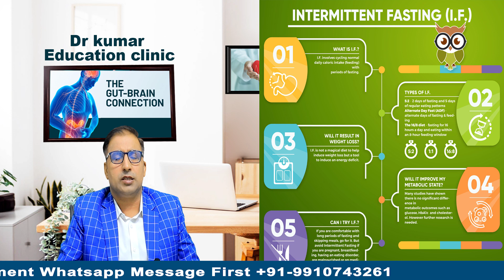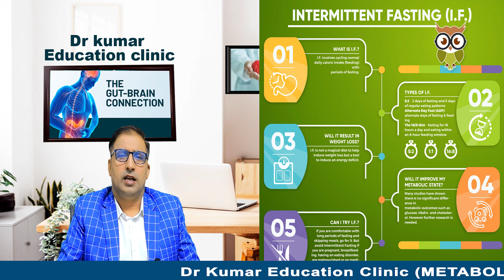INTERMITTENT FASTING से क्या डायबिटीज को रिवर्स किया जा सकता है//FASTING AND DIABETES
# INTERMITTENT FASTING # BENEFITS # Drkumareducationclinic

Intermittent fasting means that you don't eat for a period of time each day or week. Some popular approaches to intermittent fasting include: Alternate-day fasting. Eat a normal diet one day and either completely fast or have one small meal (less than 500 calories) the next day